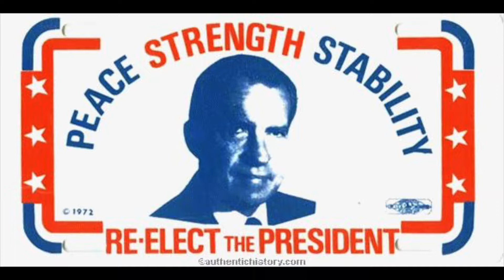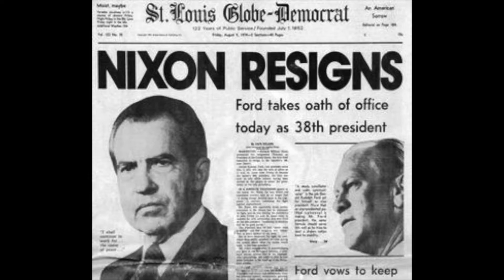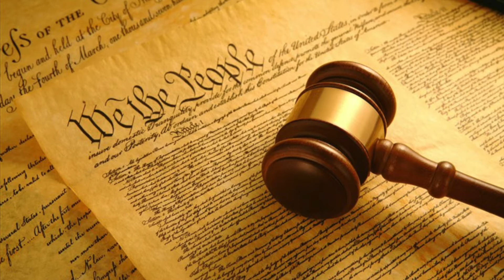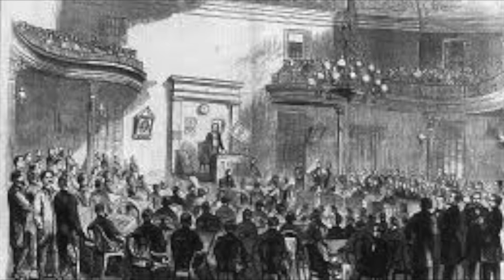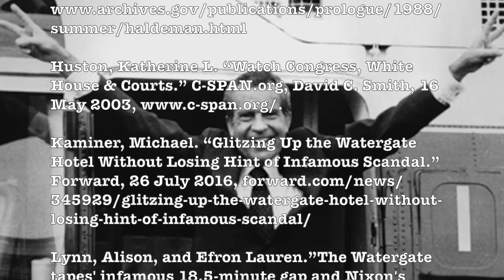C Span Documentary Final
Mason Richwine, Aiden Ngo, and Jeremy Shover's C-Span Documentary.